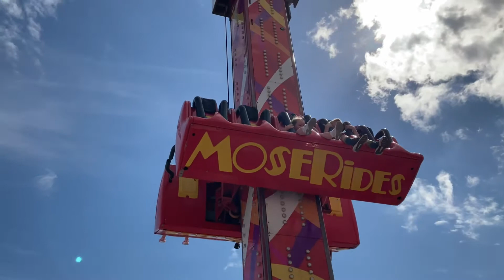Family fun day at Bridlington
Sorry for the mix up in the last video but hopefully this one is better :)